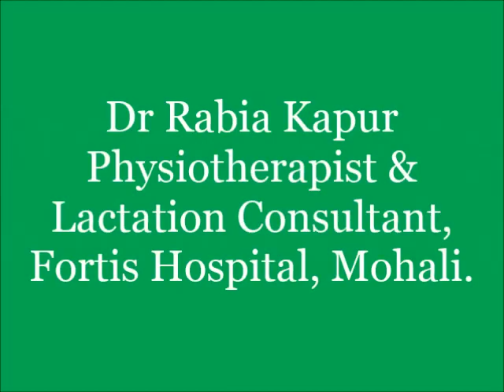Breastfeeding Awareness - BreastFeeding Benefits - LiveLifeMore Show - Dr Rabia Kapur- Dt Pallavi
In this health talk, Dietitian Pallavi Jassal talks about Breastfeeding Awareness Week with Dr Rabia Kapur Physiotherapist & Lactation Consultant, Fortis Hospital, Mohali.

We share here the health benefits to the newborn baby & the mother.

Learn More & LiveLifeMore.